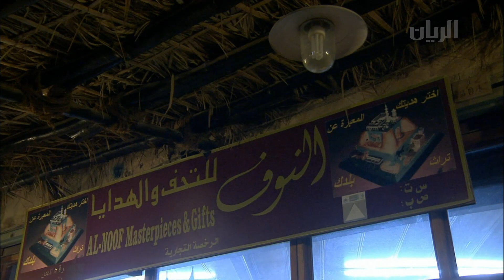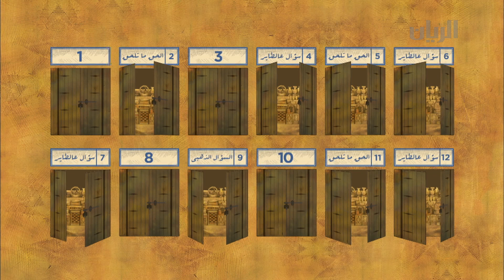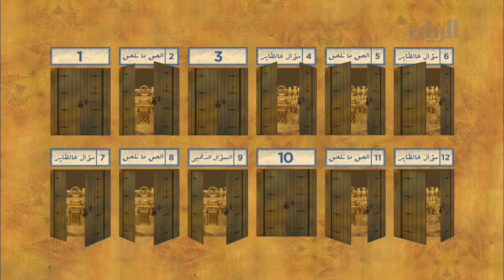برنامج حياكم في سوق واقف - 24-07-2015